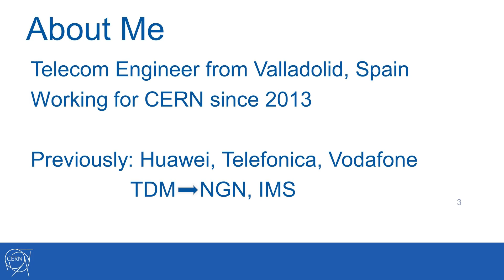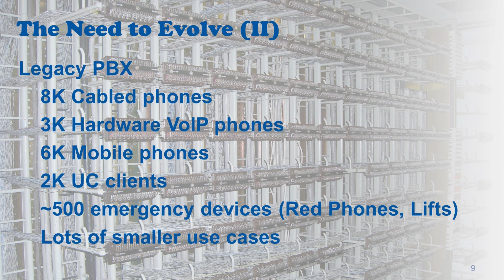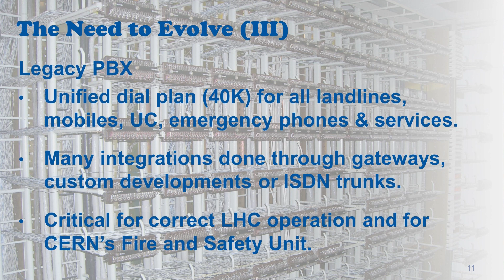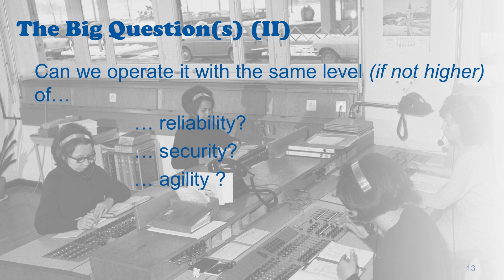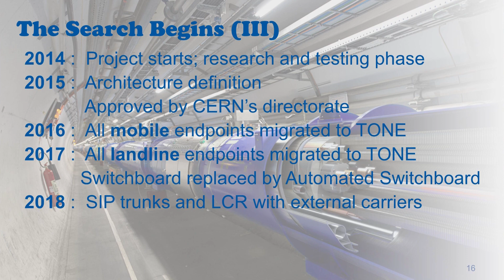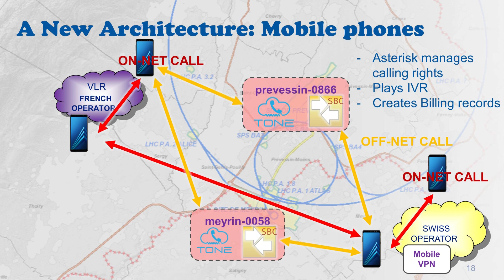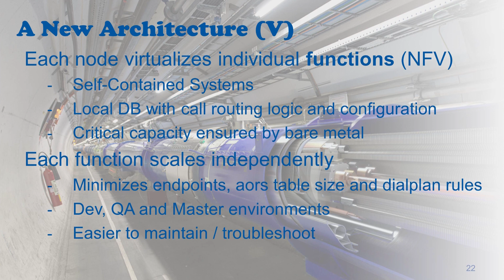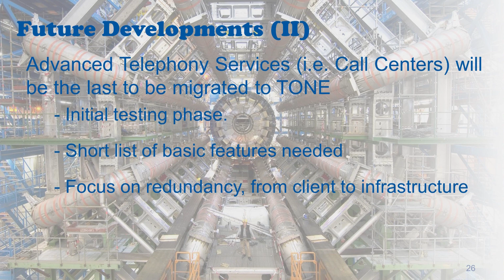Moving CERN's Telephony Infrastructure to Asterisk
With 6,000 mobile users and more than 15,000 landlines, CERN's IT engineers asked themselves the big question: Can we move away from traditional PBX vendors and migrate our infrastructure to open-source solutions?Asterisk was key to answer this question, and today CERN is operating smoothly an agile telephony service that accommodates some of the laboratory's most critical communication services, while it is flexible enough to foster the development of future-proof WebRTC solutions.CERN's core telephony specialist Francisco Valentín will explore the main achievements and future milestones of this success story.